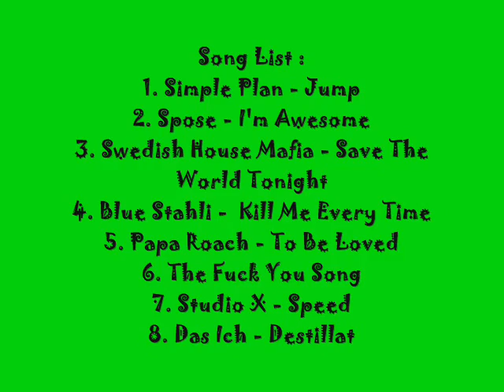! South Park Character Theme Songs !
This is my first South Park themed Video.
I thought it would be fun to create another character theme song video, that's why I did that.
Just for fun and time wasting ^w^

Dear YouTube,
So DO NOT delete it !